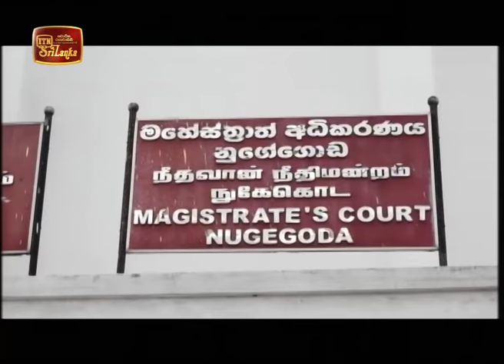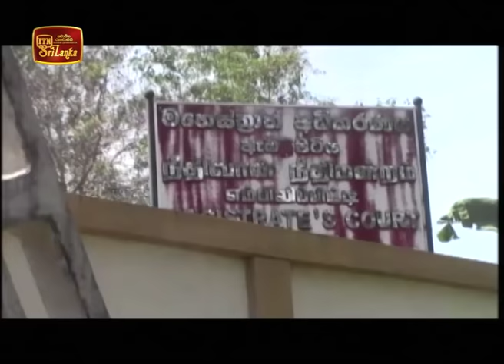ITN News 2020-02-13 | 06.30 PM